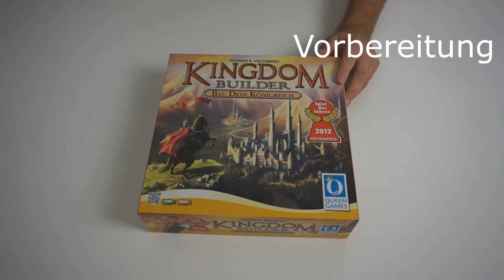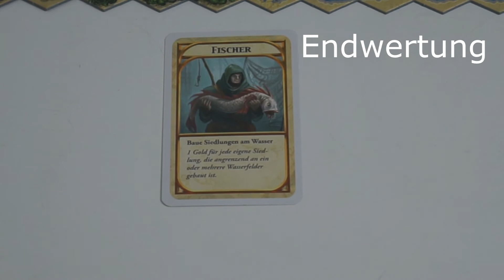Kingdom Builder Anleitung